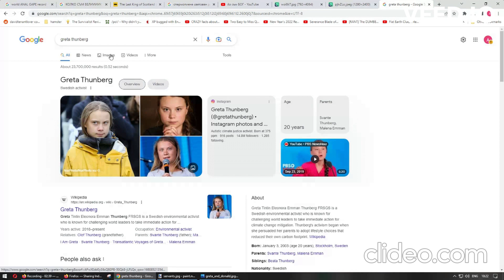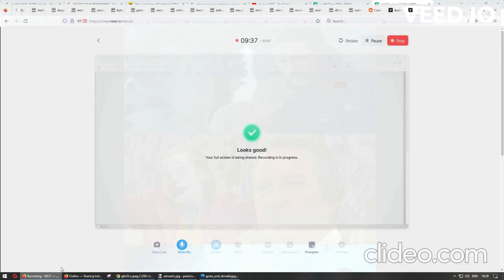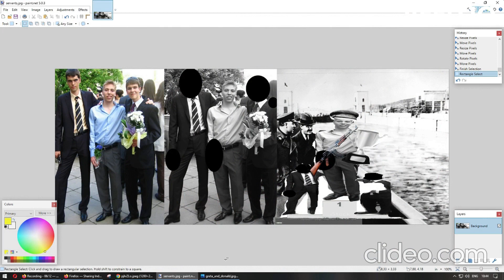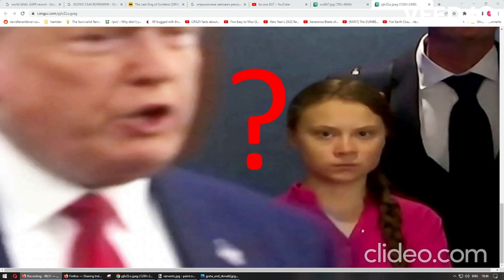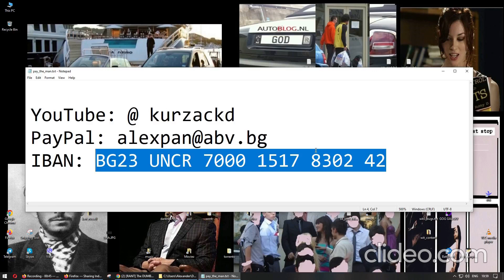!! ОПУСТОШИТЕЛНО !! -- Грета Тунберг - НЕЗАКОННА ДЪЩЕРЯ на Доналд Тръмп? :O !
Жииив съъъъъм !!! :D

*...ЗАСЕГА... !!!*

Но... *ДОКОГА ???*

Единствено Вашата милост ще определи... ! :)

*IBAN:* BG23 UNCR 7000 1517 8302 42

Моля лайквайте, абонирайте се и... *ДАРЕТЕ !! :)*